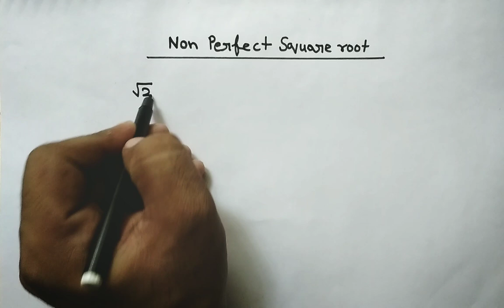Non Perfect Square Root | Non Perfect Square Root Kaise Nikale | RRB Group D/NTPC exam | Vedic Maths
Hii...
In this video ,we discuss about how to find square root of non perfect square number,
non perfect square root by long division method , non perfect square root with tricks
vargmul nikana sikhe ,vargmul kaise nikalte hai ,vargmul trick
IMPORTANT TICKS FOR RRB GROUP D EXAM ,PREVIOUS YEARS GROUP D MATHS QUESTIONS
If you like the video,then share it to your friends,

Topic covers-

Non Perfect Square Root निकालें सिर्फ 5 Sec में
square root,
square root class 6th
square root class 7th
square root class 8th
vargmul kaise nikala jata hai
vargmul kaise banta hai
vargmul nikalne ka tarika
vargmul kaise banaya jata hai
vigmul nikalne ki vidhi
vargmul trick vargmul by factorisation method
RRB NTPC
RRB NTPC EXAM
RAILWAY NTPC
RAILWAY NTPC EXAMS
वर्ग कैसे निकाले
वर्ग निकालना सीखे
वर्गमूल निकालना सीखे
vargmul kaise nikale
varg aur vargmul
varg nikalne ki short trick
square by vedic method
square of decimals
decimal square